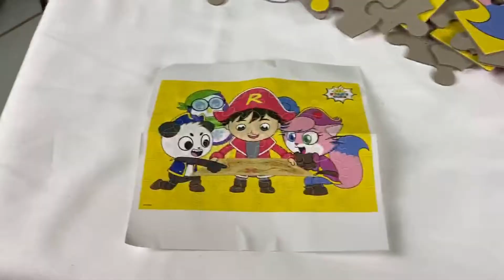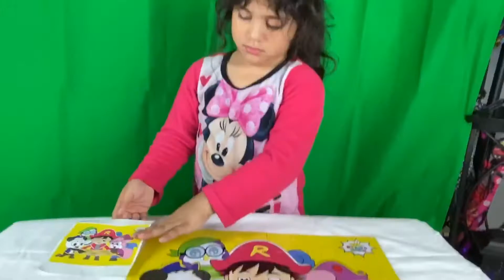​ Ryan's World Mystery Surprise 48 pc Puzzle in 6" Storage Egg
@RyansWorldMystery Surprise 48 pc Puzzle in 6" Storage Egg for Dave & Bella.